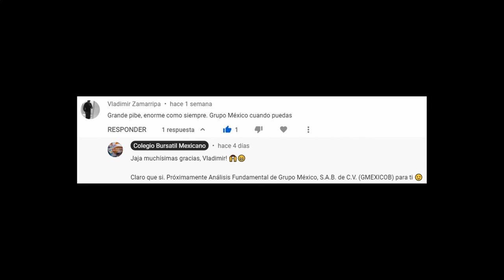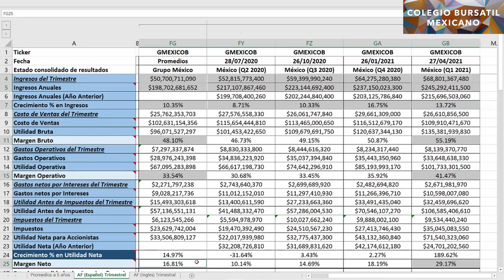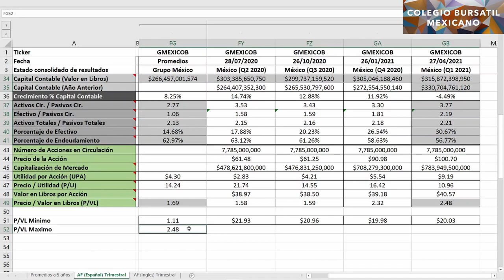Análisis Fundamental de Grupo México, S.A.B. de C.V. (GMEXICOB) - Q1 2021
Grupo México, S.A.B. de C.V. participa en negocios de producción de cobre, transporte ferroviario e infraestructura en todo el mundo. La empresa opera a través de las divisiones de Minería, Transporte e Infraestructura.

La división de Minería explora, explota y obtiene minerales, metales y otros subproductos, incluidos cobre, plata, molibdeno, zinc, ácido sulfúrico, oro y selenio. Posee participaciones en 15 minas subterráneas y a cielo abierto, y 13 proyectos de exploración en México, Perú, Estados Unidos, Chile, Ecuador y España.

La división de Transporte ofrece servicios de transporte por ferrocarril, incluidos los servicios de transporte general e intermodal por ferrocarril, servicios de transporte de pasajeros y servicios auxiliares de gestión de terminales y transporte intra-terminal. Esta división brinda servicios ferroviarios para los sectores agrícola, automotriz, cementero, energético, intermodal, metales y minerales, productos industriales, químicos y fertilizantes. Opera una red ferroviaria de 10,570 km en 24 estados de México.

La división de Infraestructura ofrece servicios de perforación terrestre y marina, como el arrendamiento y operación de plataformas petroleras; y servicios de ingeniería. También genera energía a través de una planta de ciclo combinado y un parque eólico, y construye y explota la carretera Salamanca-León.

Grupo México, S.A.B. de C.V. fue fundada en 1942 y tiene su sede en la Ciudad de México, México.